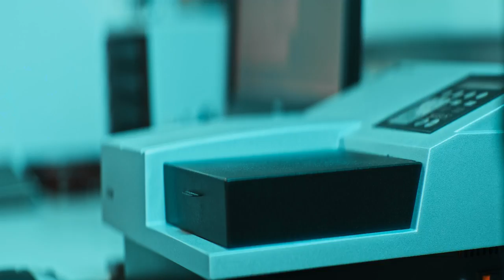Top Position in Science - The 90.10.-CUBE (2022/05)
In this video, Prof. Dr. rer. nat. Peter C. Dartsch, head of the Dartsch Scientific research institute, talks about the influence of the 90.10. technology on the process of cell renewal. For the study, 90.10. quantum energy was teleported from one continent to another (distance 8,603 km). This was done via quantum entanglement established with the 90.10.-CUBE. The target was a Petri dish containing cells grown in the laboratory.

This study was published in the Biomedical Journal of Scientific & Technical Research on September 22, 2021 and can be read

More information on the 90.10. VirtualCube can be found on the 90.10. Quantum Download Network (QDN)